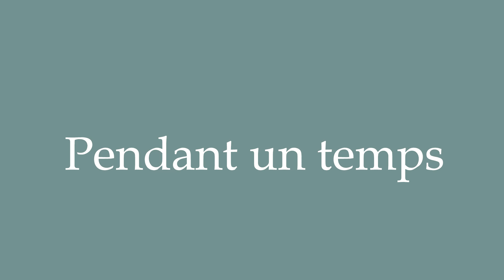How to Pronounce ''Pendant un temps'' (For a while) Correctly in French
Learn how to say and properly pronounce ''Pendant un temps'' in French with this free pronunciation tutorial. Apprenez à prononcer des mots en français grâce à nos tutoriels.